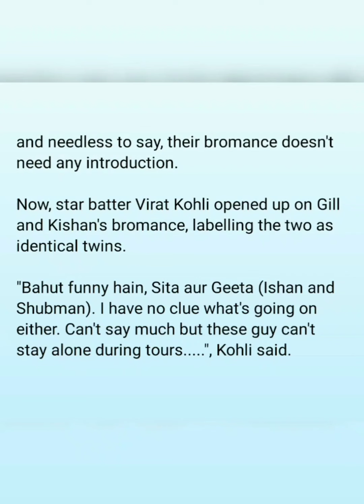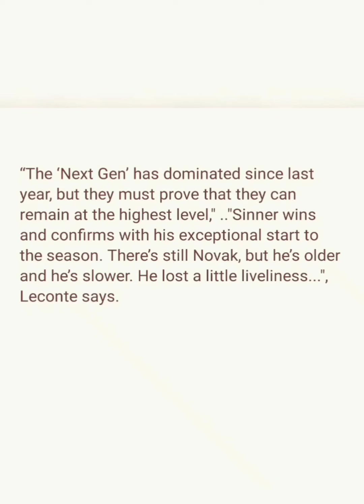Sports At a Glance